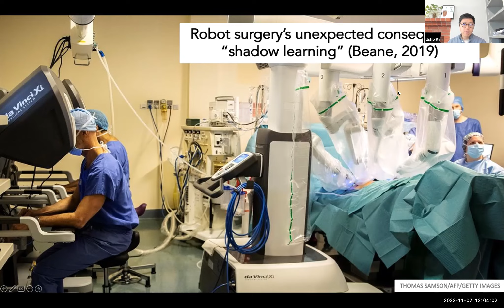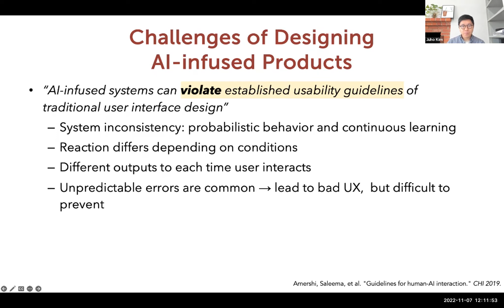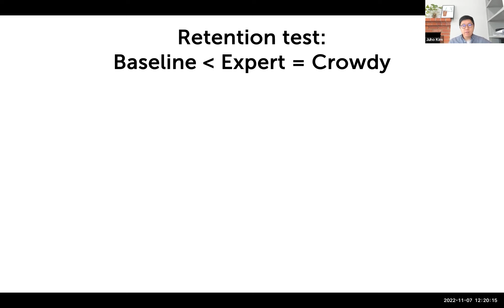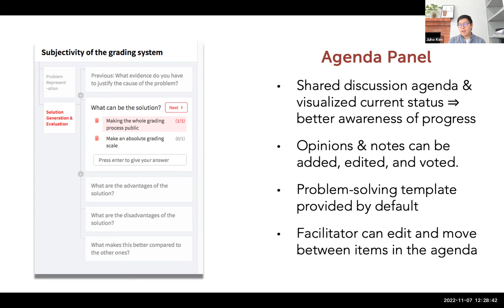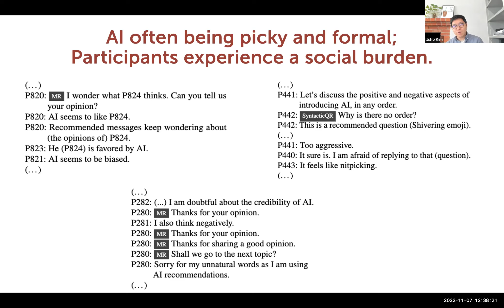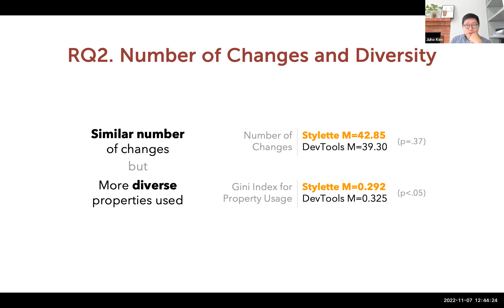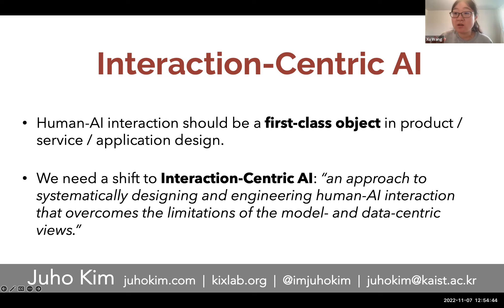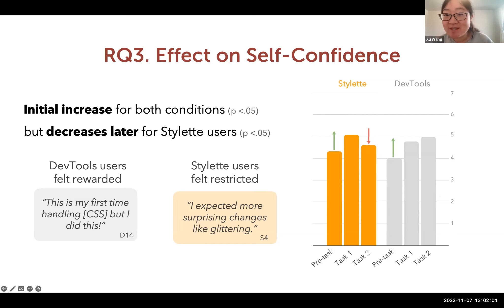Juho Kim - Interaction-Centric AI - MISC22-23 11/7